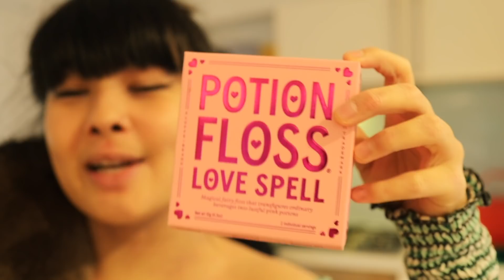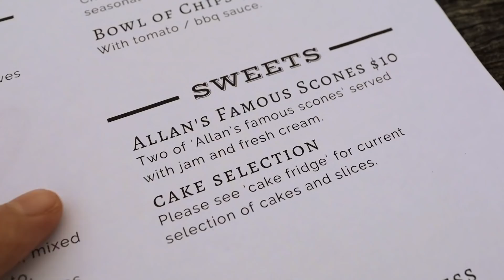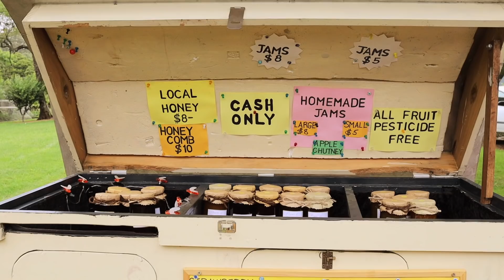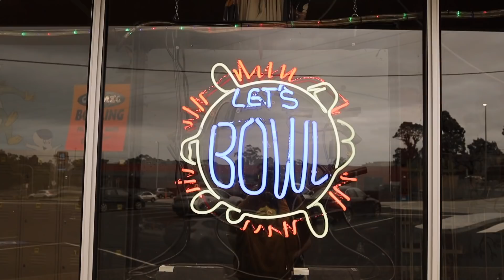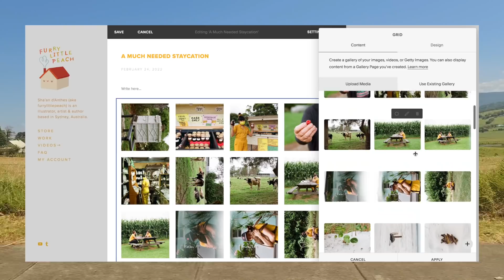A MUCH NEEDED STAYCATION ✷ TRAVEL VLOG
We've been talking about taking a roadtrip for ages- we finally did it! And we brought Tonka with us! Come along with us on our 3 day adventure! Squarespace discount

‘In Love Again’ — Jeb Stuart
‘Entropy’ — Kyuka
‘Part of Me’ — By The Coast
‘Claire De Lune’ — Shyghy
‘When You Came Along’ — Chptrs

MAILING ADDRESS :
"CHRIS FLP"